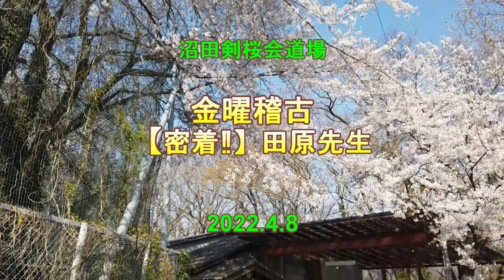田原先生に完全未着‼後編 4/8 金曜稽古 一般会員募集中です(^o^)／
【稽古内容】
00:00 オープニング
00:29 伊藤先生の稽古を解説
01:10 現役大西jr先生にアドバイス
05:19 伊藤先生にアドバイス
06:51 町田先生と藤塚先生の稽古を解説
09:15 稽古法『分習』と『全習』
12:44 大西jr先生に解説
14:19 藤塚先生と太西jr先生の立合いを指示
19:05 竹渕先生に藤塚先生の立合いを解説（ねんりんピックに向けて）
21:19 上原先生と意見交換
22:32 大西JR先生にアドバイス

そして、、、